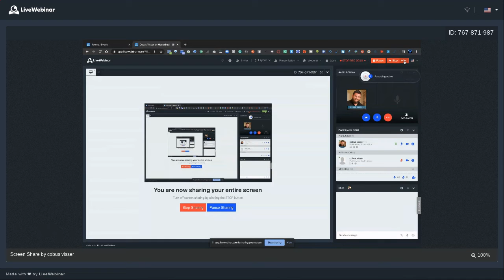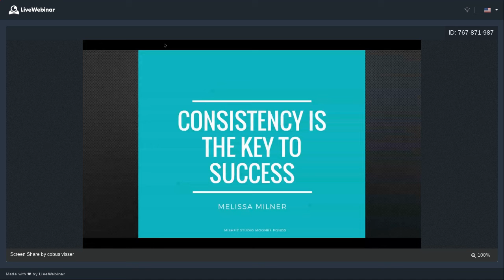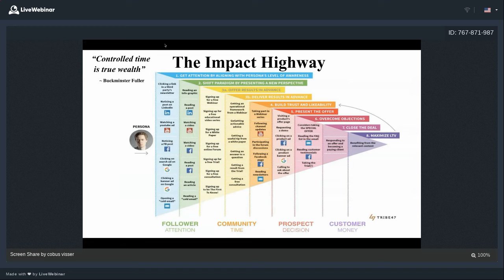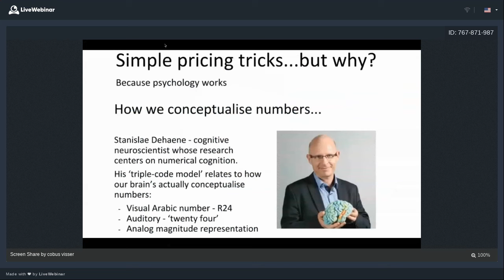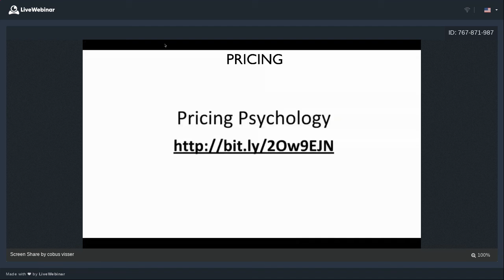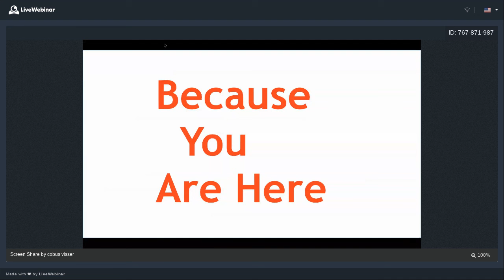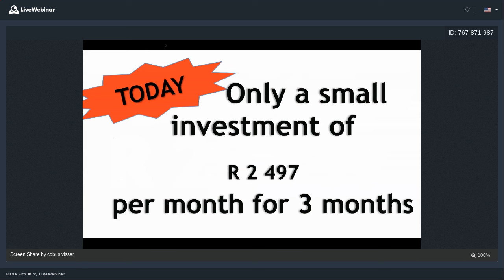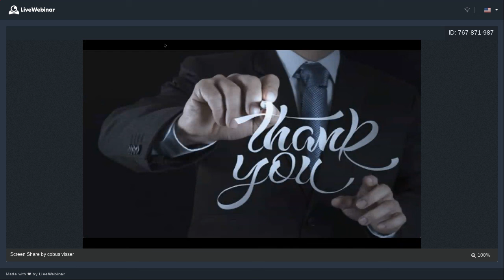Marketing v5 3apr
marketing and business strategies to crushit